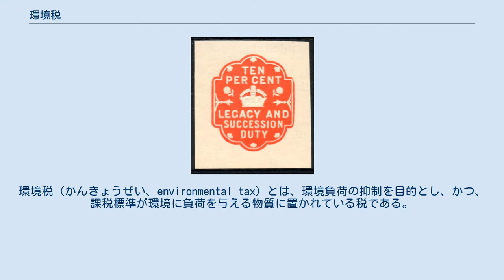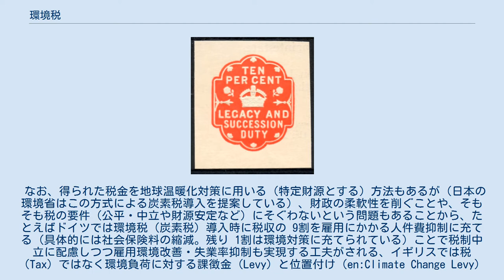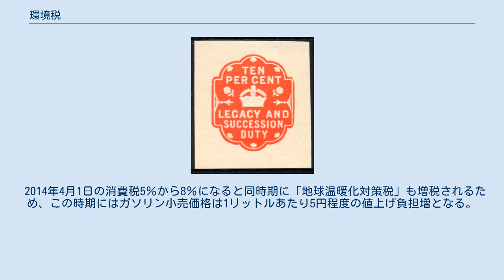環境税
環境税（かんきょうぜい、environmental tax）とは、環境負荷の抑制を目的とし、かつ、課税標準が環境に負荷を与える物質に置かれている税である。
 温室効果ガスの抑制のために化石燃料に課税をする環境税については、炭素税を参照のこと。
 課税そのものによる削減効果を活用した手法。
従来主流であった規制的手法ではなく、経済的手法で環境問題を解決するために導入される税の総称である。
環境税によって外部不経済が経済の内部に取り込まれることが期待される（課税による外部不経済を市場内部へ取り込むことを主張したのは、アーサー・セシル・ピグー（1920年）であり、ピグーの提唱した税制をピグー税とよぶ）。
欧州の税制中立の炭素税の場合、財源使途は環境に限らず、経済的手法としての環境税にあたる。
 森林環境税・産業廃棄物税・水源環境保全税など、地方環境税が導入されているが、これらは上記の経済的手法としての面だけでなく、財源使途を環境対策にした目的税としての側面がある。
これらの地方環境税は、地方分権一括法により新設された法定外目的税を活用して、創設されている。
 地球温暖化の対策として最も本質的な手法とも言われ、欧州のいくつかの国々でその導入が検討されている。
スウェーデン、オランダ、ドイツ、イギリスなどでは既に導入されており、これらの国はいずれも温室効果ガス排出量削減を実現している（京都議定書#各国の取組状況を参照）ことから、導入を検討中の国においても高い効果が期待されている。
これらの国では化石燃料に課税することが一般的だが、1990年代より様々な環境税を実施しているスウェーデンでは再生可能エネルギーに対する減免・還付等を行っている。
 また、直接的に温室効果ガスに課税する方法でなくとも、ガソリン・軽油などの自動車燃料や原油、石炭など特定の商品（化石燃料）に物品税（個別消費税）として課税することで、事実上の環境税として機能しているものもある。
 なお、得られた税金を地球温暖化対策に用いる（特定財源とする）方法もあるが（日本の環境省はこの方式による炭素税導入を提案している）、財政の柔軟性を削ぐことや、そもそも税の要件（公平・中立や財源安定など）にそぐわないという問題もあることから、たとえばドイツでは環境税（炭素税）導入時に税収の 9割を雇用にかかる人件費抑制に充てる（具体的には社会保険料の縮減。残り 1割は環境対策に充てられている）ことで税制中立に配慮しつつ雇用環境改善・失業率抑制も実現する工夫がされる、イギリスでは税（Tax）ではなく環境負荷に対する課徴金（Levy）と位置付け（en:Climate Change Levy）一般財源に組み入れる、といった工夫がされている。
また両国ではガソリン税についても継続的に引き上げるとともに、公共交通機関などに減免措置を設けるといった運用がされている。
 フランスでは、2018年から炭素税を導入し、2020年にかけて課税率を上乗せする予定であるが、2018年以降に税の導入に反発する大規模なデモ活動として黄色いベスト運動が発生した。
なお、同国では、別途、環境税として国外へ向けて出発する全航空便の航空券に、最高で18ユーロ（ビジネスクラスの課税額）を課税する方針を明らかにしている。
課税は2020年以降に開始する予定で、税収は環境への負担が少ない交通関係のプロジェクトに充てられる。
 一方、アメリカでは導入への検討はほとんどされておらず、ガソリン税も安い。
 他にも、フィンランドでは環境税として1990年に世界で初めての温暖化対策税として炭素税が導入された。
その際、既存エネルギー税の一部について減税や廃止が行われた。
対象範囲としては産業用・家庭用を含む幅広いエネルギー消費が対象とされており、一般に免除・軽減措置は多くは存在していない。
税収の使途は一般財源とされている。
 同じく北欧の国、ノルウェーでは、1990年の環境税委員会の報告を受けて、1991年に炭素税が導入されたが、厳密には化石燃料に含まれる炭素量に比例した税率設定は行われていない。
課税対象者は燃料製造、販売業者であり、石炭コークスなどは輸入業者が対象となる。
税収の使途は一般財源に組み入れられている。
 ノルウェーの炭素税は高税率であるため、国際競争力への影響に配慮した軽減措置が導入されており、フィンランドとは異なり、ノルウェーでは産業部門に対して様々な免税・軽減措置が導入されている。
ノルウェーはEUに...